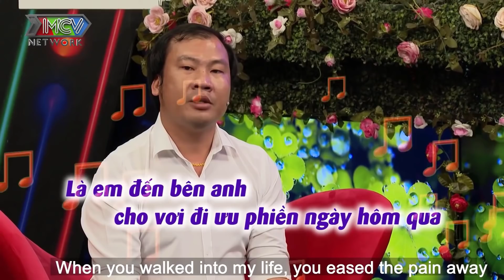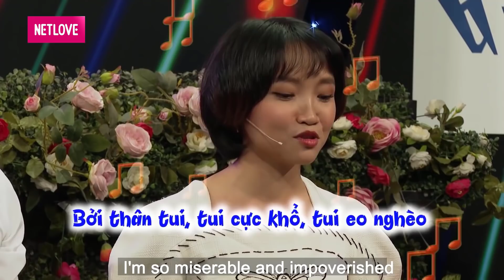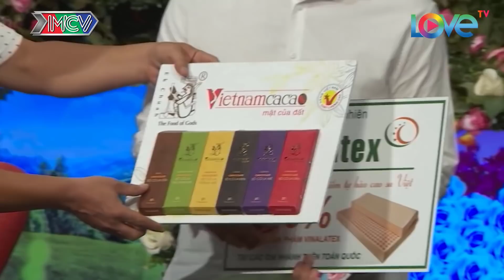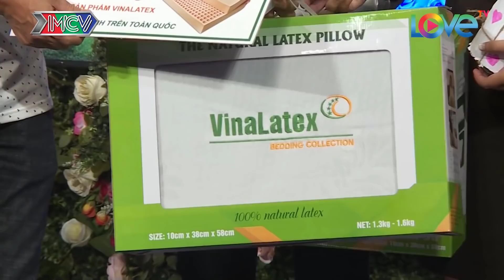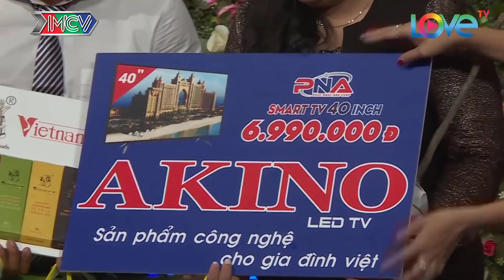Anh Chàng U30 Kinh Doanh Nhà Nghỉ Không Ấn Nút Với Cô Nàng Kinh Doanh Không Có CẢM XÚC